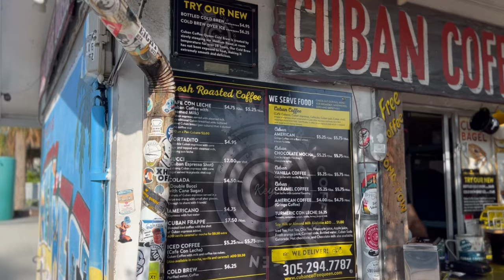Cuban Coffee Queen Key West Florida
First morning in key west taking you to my favorite place for coffee